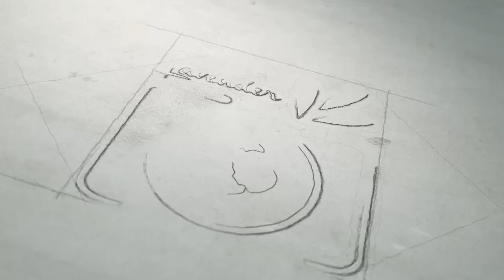Lavender wedding Photography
our new begigning from Palakkad...